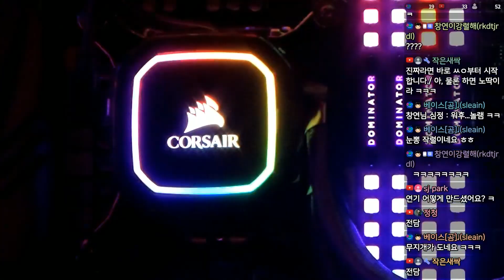이 PC 하나만 있으면 집에만 있어도 충분!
실시간 컴퓨터 조립 및 견적 상담!
사무용 / 게임용 / 방송용 / 작업용 / 커스텀 수냉 / 배틀그라운드 / 롤 / 오버워치 / 리니지2M / 원신  등
컴퓨터 조립 및 견적 문의 [네이버 카페입니다. 유사 사이트를 주의하세요!]